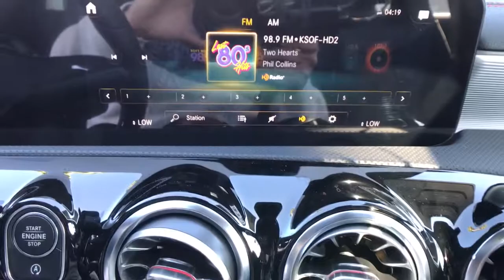2021 Mercedes-Benz CLA Fresno, Clovis, Bakersfield, Modesto, Turlock CA MN194337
Night Black New 2021 Mercedes-Benz CLA available in Fresno, California at Mercedes-Benz of Fresno. Servicing the Clovis, Bakersfield, Modesto, Turlock, CA area.
2021 Mercedes-Benz CLA CLA 250 - Stock#: MN194337 - VIN#: W1K5J4GB4MN194337

7055 N. Palm Ave

4D Sedan Night Black 2021 Mercedes-Benz 7-Speed Automatic CLA
Wheels: 18 Multi-Spoke|Front Sport Bucket Seats|MB-Tex Leatherette Seat Trim|Radio: MBUX Multimedia System|Smartphone Integration|Apple CarPlay|Android Auto|8-Way Power Driver Seat w/Memory|HD Radio|4-Wheel Disc Brakes|Air Conditioning|Electronic Stability Control|Front Bucket Seats|Front Center Armrest|Tachometer|ABS brakes|AM/FM radio|Alloy wheels|Automatic temperature control|Brake assist|Bumpers: body-color|Delay-off headlights|Driver door bin|Driver vanity mirror|Dual front impact airbags|Dual front side impact airbags|Four wheel independent suspension|Front anti-roll bar|Front dual zone A/C|Front reading lights|Fully automatic headlights|Heated door mirrors|Illuminated entry|Knee airbag|Low tire pressure warning|Memory seat|Occupant sensing airbag|Outside temperature display|Overhead airbag|Overhead console|Panic alarm|Passenger door bin|Passenger vanity mirror|Power door mirrors|Power driver seat|Power moonroof|Power passenger seat|Power steering|Power windows|Radio data system|Rain sensing wipers|Rear anti-roll bar|Rear fog lights|Rear reading lights|Rear seat center armrest|Rear window defroster|Remote keyless entry|Security system|Speed control|Speed-sensing steering|Split folding rear seat|Steering wheel mounted audio controls|Telescoping steering wheel|Tilt steering wheel|Traction control|Trip computer|Turn signal indicator mirrors|Variably intermittent wipers|Child-Seat-Sensing Airbag|8 Speakers|Turn-by-turn navigation directions: mbrace Route Assistance|Exterior Parking Camera Rear|Emergency communication system: eCall Emergency System|Apple CarPlay/Android Auto